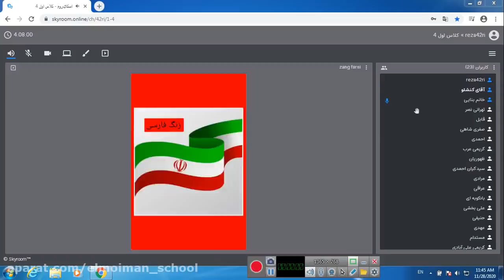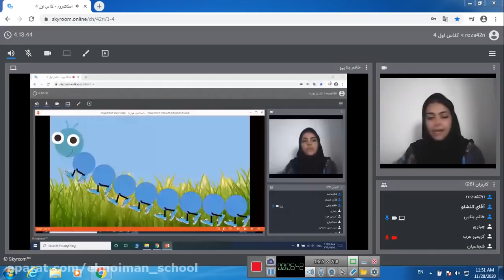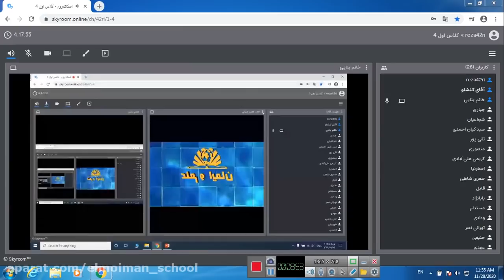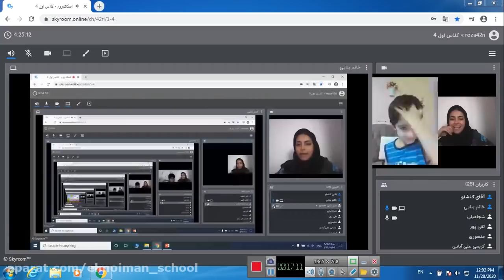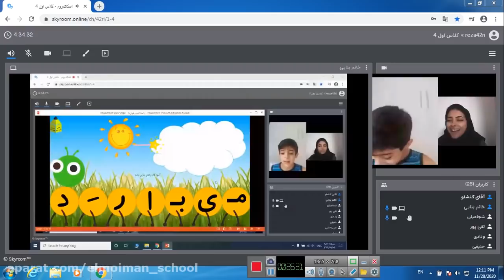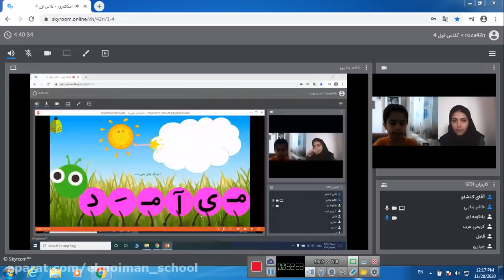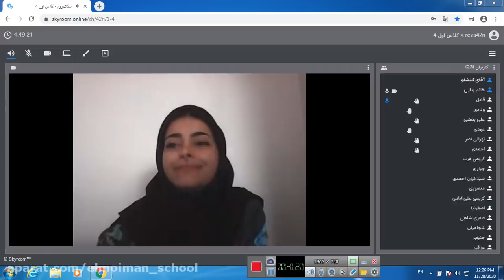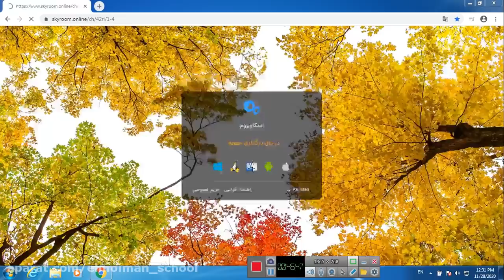Help Me Sell My Home - If A Buyer Can't See the House Through the Clutter, It Probably Won't Sell